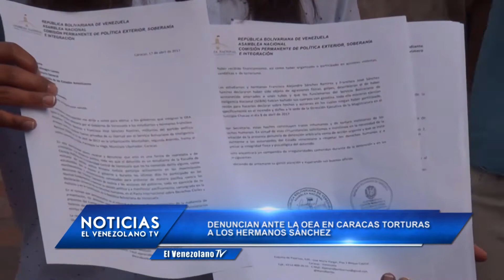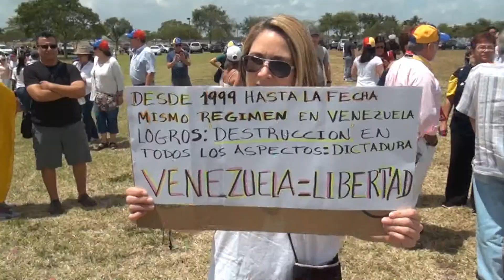Emisión Estelar de Noticias El Venezolano TV con @marciasusanatv y @EVillalobosTV 17-04-2017 Seg. 02